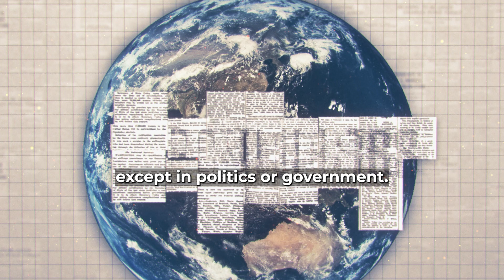If you're NOT interested in politics, you'll LOVE the Church And State conference!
After the national Summit in Brisbane in March, and conferences in Albury, Hobart, Launceston and St George, there are still more conferences for 2024 in Perth, Canberra, Brisbane and Adelaide.

Find out why CAS in your city is perfect even if you're not normally interested in politics BUT love the Word of God and your neighbour!

for more details and to register now.